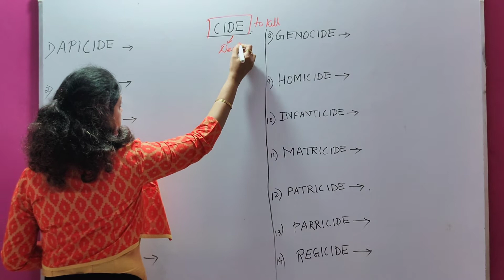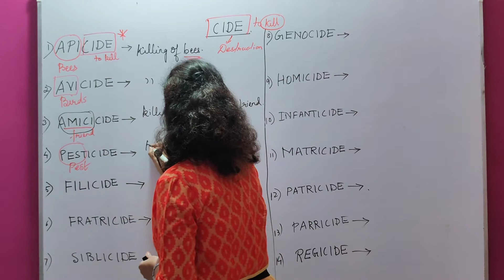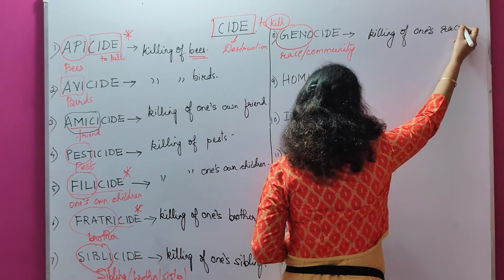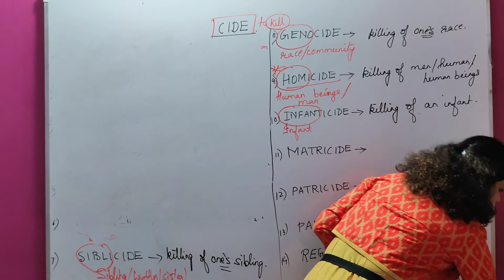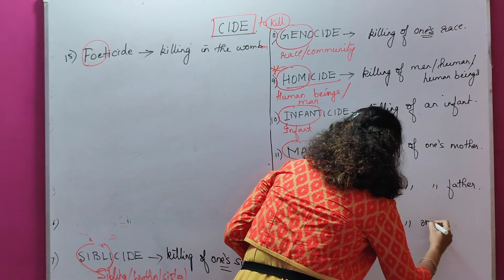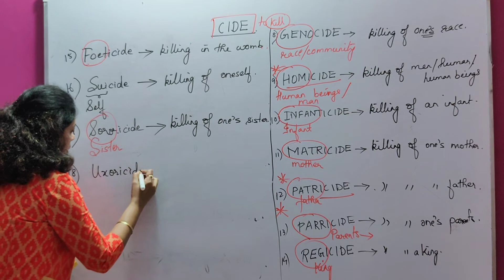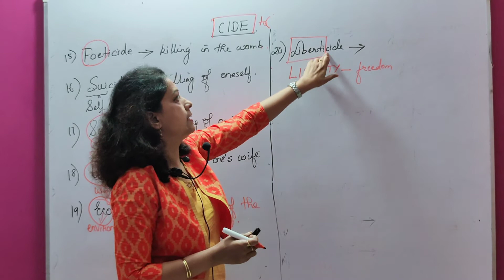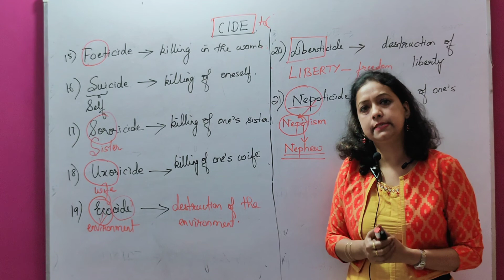Vocabulary (words ending in'Cide')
A list of words ending in 'cide'...cide means to kill or it also means destruction.